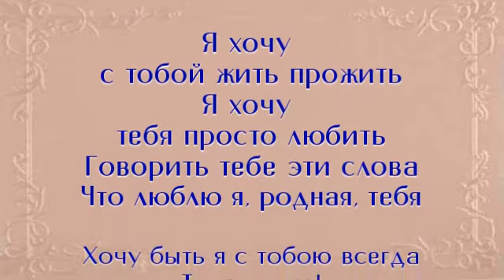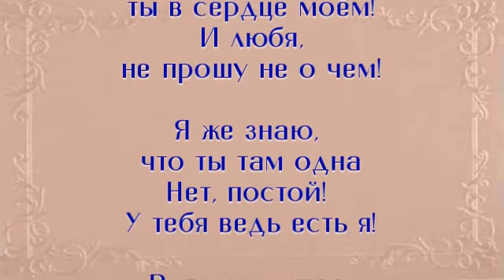Стихи: Я хочу с тобой жизнь прожить, любовь моя!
...По секрету тебе я сказать: Тебя лучше во век не сыскать! Потому никого не ищу!

Я хочу с тобой жизнь прожить
Я хочу тебя просто любить
Говорить тебе эти слова
Что люблю я, родная, тебя
Хочу быть я с тобою всегда

Ты во мне...
Далеко? Не беда!
Ближе нету, ты в сердце моём!
И любя, не прошу не о чем!

Я же знаю, что ты там одна
Нет, постой, у тебя ведь есть я!
Вспомнил шас два мгновения миг...
И задумался: как ты там? Спишь?

Улыбаюсь тебе, и любя!
Со слезинкой-улыбкой хочу
По секрету тебе я сказать:
Тебя лучше во век не сыскать!
Потому никого не ищу!
Просто так вот, тобою живу!

14 октября 2011, 22:26-22:29
Святая Земля

Алексей Кудинов-Шеффер (А.К-Ш.) - Миле
Я хочу с тобой жизнь прожить! (14 октября 2011)

В видеоклипе использована авторская звукозапись произведения Томасо Альбинони

Как скачать видеоклип этого музыкального видеостихотворенья? Услуга предоставляется бесплатно для конечных пользователей, перепечатывание другими веб сатами запрешено!

Бесплатно скачать мп4 или wmv файл в разрешении 640x480 для мобильного телефона и отправки любимому человечку можно, проследовав по ссылке на авторском сайте: